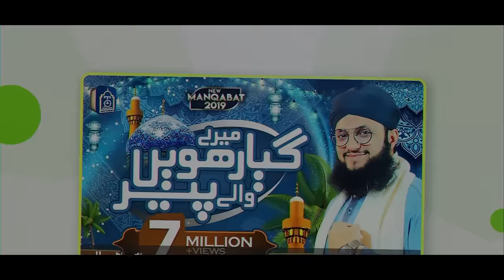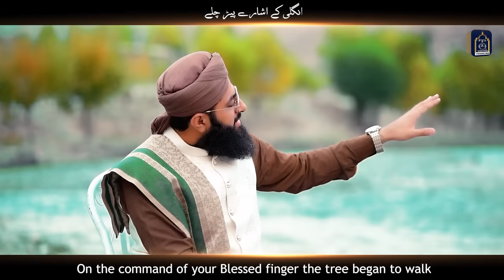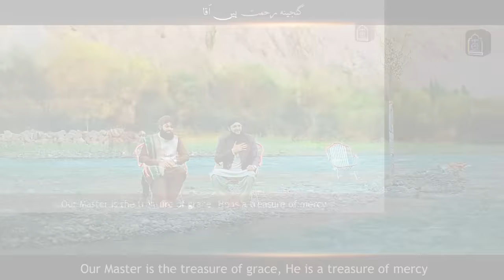As Subhu Bada Min - New Rabiul Awwal Naat 2021- Allah Hu Allah - Hafiz Tahir Qadri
Eid Milad Ul Nabi Mubarak 🌹🌹...!
To All Muslims All over the World!

➽CREDITS:

Naat Khuwan              : Hafiz Tahir Qadri & Hafiz Ahsan Qadri
Audio                            : RWDS Studio
Director                        : Syed Muhammad Bilal Sani
Edit                               : Taha Qadri
Colorist                        : Qazi Shaheer Qadri
Label                            : TQ Productions